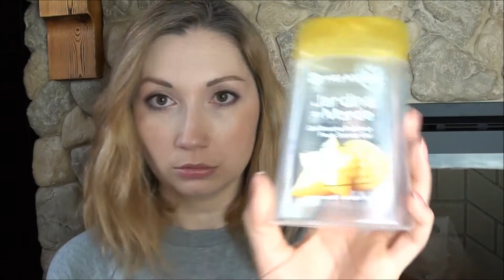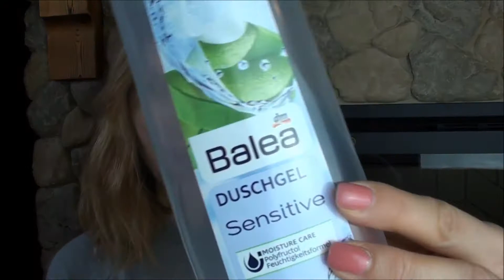AUFGEBRAUCHT - Let's talk Beautymüll # 8 | BeautyThoughtsbyAlex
Aufgebraucht, Empties + Mini-Review. Ich habe wieder aufgebraucht (2 Monate lang) und zeige Euch den Müll im Video :) Natürlich auch mit kleiner Review und Info, ob die Produkte Nachkaufpotential haben.

Ich wünsche Euch ganz viel Spaß beim Video und bedanke mich herzlich fürs reinklicken! xoxo

Shirt: Primark (aktuell)
Armband: Primark (alt)
Uhr: Michael Kors (alt)
Make Up: aktuelles Schminkkörbchen